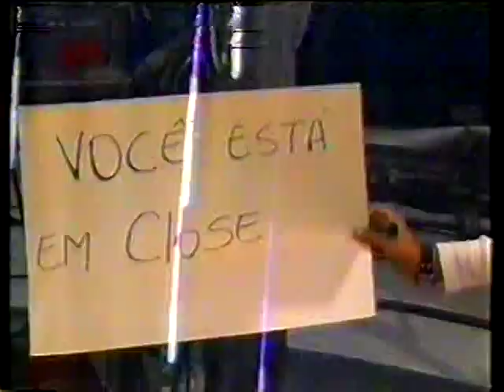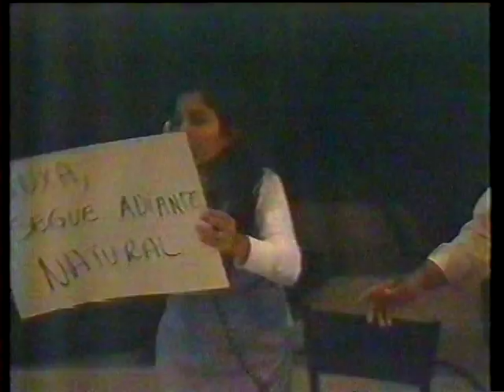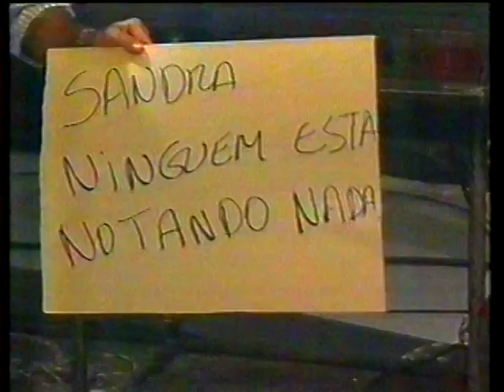XUXA HITS E PARK ACHO 1994 SANDRA DE SÁ